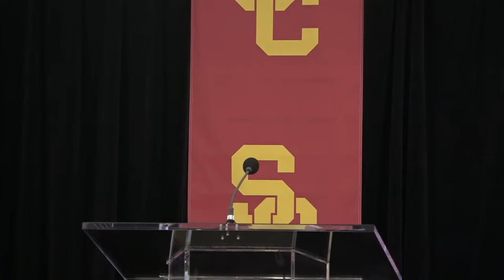USC Men's Basketball: Introducing Head Coach Eric Musselman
Introducing Eric Musselman as the head coach of USC men's basketball.